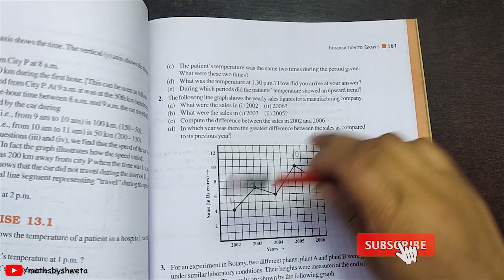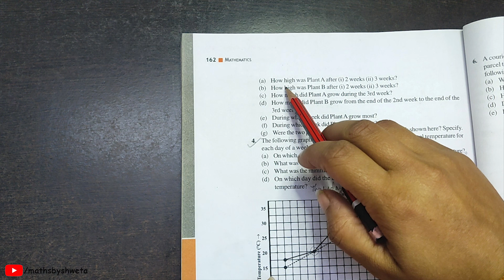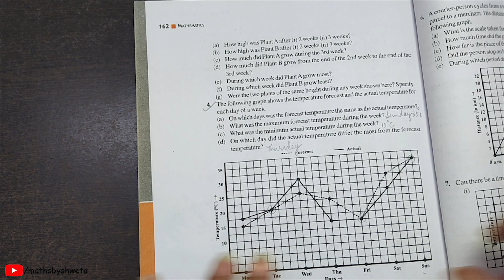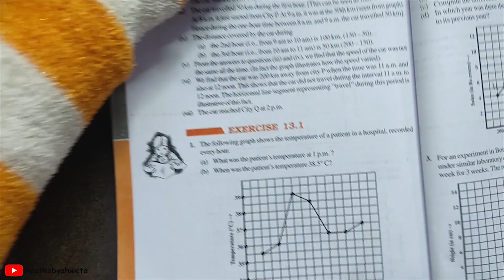Class 8 Math Chapter 13 Exercise 13.1 Question 3 | Introduction to Graphs | 8th Class New NCERT Book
In this video, I have explained exercise 13.1 Question 4 of chapter 13 (Introduction to graphs) from Class 8 Maths NCERT Textbook.

Question 3: For an experiment in Botany, two different plants, plant A and plant B were grown under similar laboratory conditions. Their heights were measured at the end of each week for 3 weeks. The results are shown by the following graph.

Queries solved in this video:
exercise 13.1
class 8 maths exercise 13.1 question 3
class 8 math question 3 exercise 13.1
exercise 13.1 question 8 class 8th math
class 8 mathematics exercise 13.1 question no 3
class 8 mathematics exercise 13.1 solution
ex 13.1 q3 class 8
class 8
class 8 maths ch 13 ex 13.1 question 3